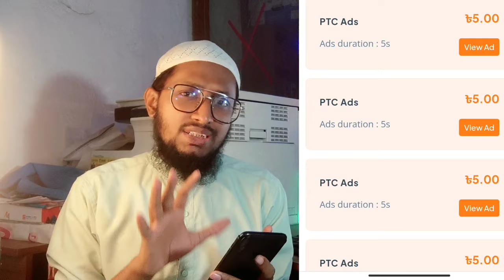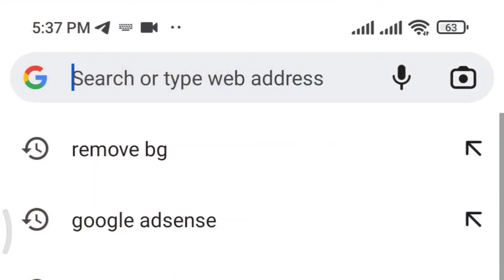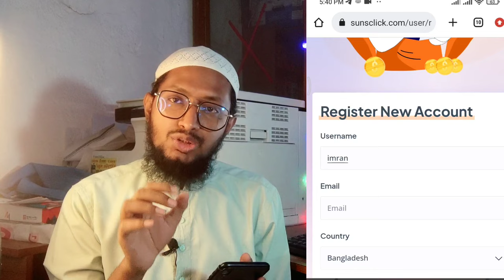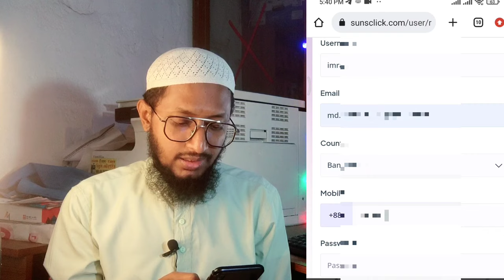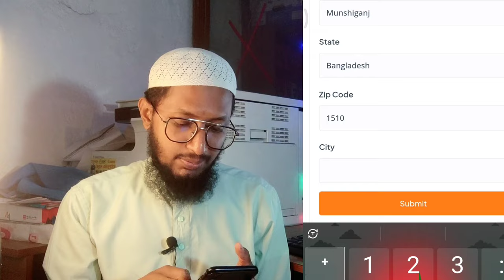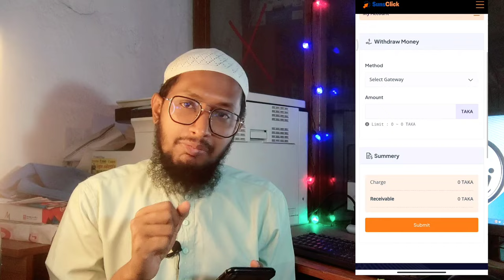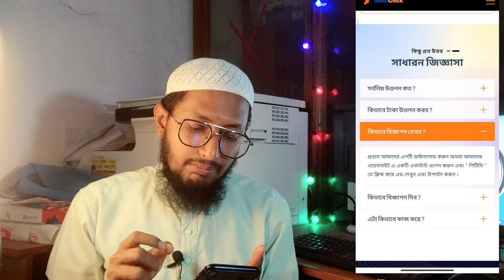১ টি এড দেখলেই ৫ টাকা, মাসে ৩০ হাজার টাকা ইনকাম , Online Earning 2023 Bangla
অনলাইন থেকে আর্নিং করার সহজ উপায়,  এবং টেকনোলজি সম্পর্কিত সকল প্রকার টিপস পাবেন আমাদের চ্যানেল এ

earning app
how to earn money online
online earning
earn money
how to make money online 2023
earning website
earning money online
free
jazzcash
money
make money
without investment earn money
side hustle
online
earning apps
new earning app 2023
side hustles
side hustle ideas
2023
loans
earn
paytm
extra income
earning money online without investment
online work
anjum iqbal
easypaisa jazzcash app
insurance
earn money online 2023
online job
attorney
copy paste work from home jobs
earn online
mortgage
mr reis
students
hosting
phone side hustles
best side hustles
earning
easypaisa
chatgpt
trading
online jobs
crypto
side income
online ads earning in pakistan
online money earning in pakistan
passive income
without investment
shane hummus
make money online for free
apps
tradex
sanjiv kumar
part time work from home jobs
online business
typing job
online income
ziageek
paytm cash
zia geek
freelancing
hustle
jobs
freelance
chat gpt
new earning app 2023 today
swagbucks
online paise kaise kamaye mobile se part time me 2023
ninang jhazel
homebased job
cryptocurrency
technology up
earn money online with typing job
homabased jobs
homebased
extra income online
payoneer
typing
is sweatcoin safe
is sweatcoin real
sweatcoin premium
mobile work and earn money
sweatcoin review
easy online jobs for free
sweatcoin scam
sweatcoin test
sweatcoin app in telugu
sweatcoin ad
sweat coin 2023
usha facts
freeearning
easymoney
earn cash daily ₹100 to 500 on your mobile | how to make money online for beginners
earn 500 rs daily
earning in india
earn without investment
earning online
earning site
make money just by listening to music
research academia
listen to music and earn money
earn money listening to music
earn money online 2022
earn money just by listening to music
online work for students
students paise kaise kamaye
best
daily
₹1500
phone side hustle
top 10 side hustles to earn $1000 per day from your phone (no skills required) | make money online
umer qureshi
video editing
motivation
side business
real cash
google tricks
cash
fastest ways to make money
google rewards app
money online
easiest way to make money online
no skill required
payeer
mr without investment
how to make money on fiverr
how to make money online from fiverr
taskbytes app
top 3
best earning
argonclick
mobile earning
chatbot earn money
chat gpt earn money
chatgpt earning
earn